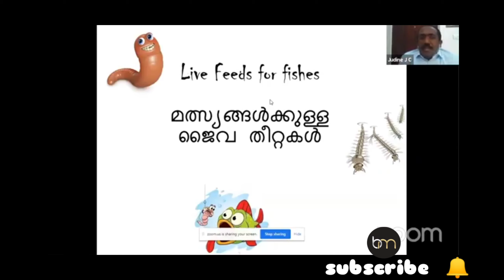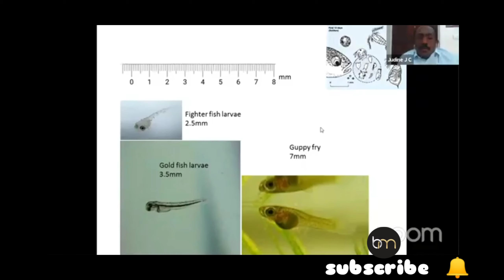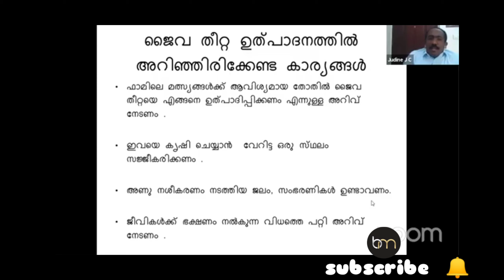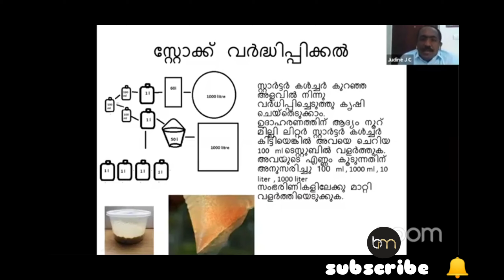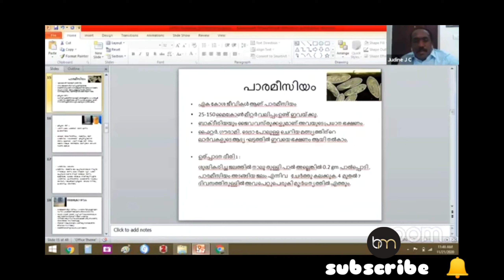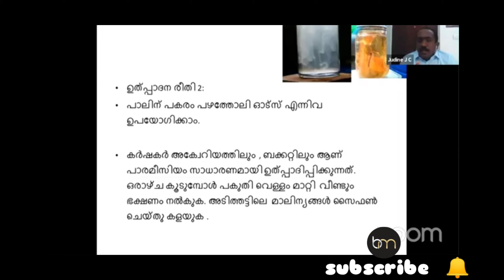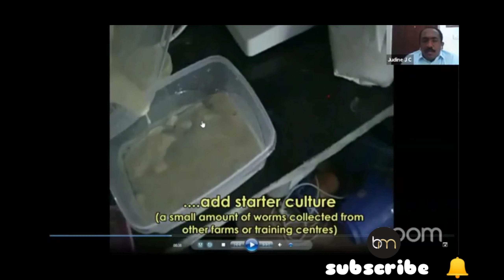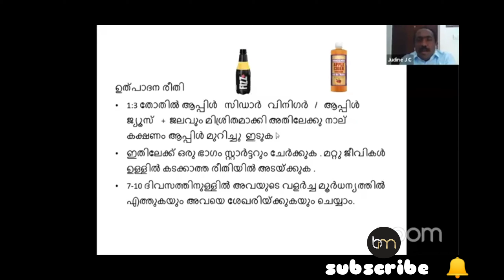best live food for ornamental fishes part -5